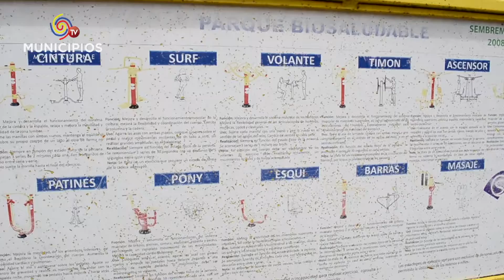TV MUNICIPIOS – LA ALCALDÍA DE PALMIRA – VALLE DEL CAUCA TRABAJA EN INFRAESTRUCTURA EDUCATIVA